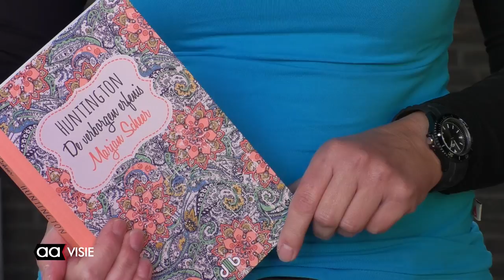'De Verborgen Erfenis' over de ziekte van Huntington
Marjan Scheer leefde jarenlang gelukkig samen met haar partner. Maar toen kreeg hij de ziekte van Huntington. Een erfelijke, dodelijke hersenziekte te zijn die zowel lichamelijke als geestelijke klachten met zich meebrengt. Ze heeft haar ervaringen over het leven met iemand met de ziekte van Huntington opgeschreven in het boek 'Huntington, de verborgen erfenis'.

Scheer is met een stand aanwezig bij de boekpresentatie over Battje. Van elke verkochte kinderboek over de politiehond gaat één euro naar de Stichting Huntington.

Vanwege de ziekte zijn zij en haar partner uit elkaar gegaan, dit jaar besloot hij niet meer te willen leven. Dit voorjaar overleed hij. "Er rust een taboe op de ziekte en om dat te doorbreken heb ik dit boek gepubliceerd. Zo krijgt Huntington meer bekendheid en wordt het voor mensen duidelijk wat de ziekte precies inhoudt", vertelt Scheer.